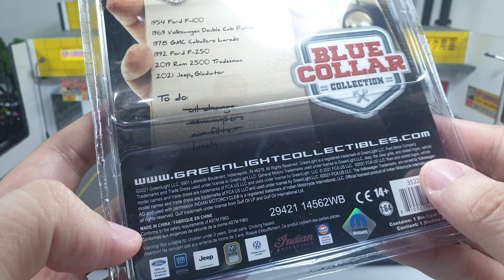2021 Jeep Gladiator with Mopar Livery by Greenlight Blue Collar Series | UNBOXING and REVIEW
2021 Jeep Gladiator with Mopar Livery by Greenlight Blue Collar Series.
This Gladiator model is quite interesting and sold pretty fast in the market.
But despite a great model , as usual Greenlight still miss on the QC.
Hopefully Greenlight could produce the models with more better QC in the future.